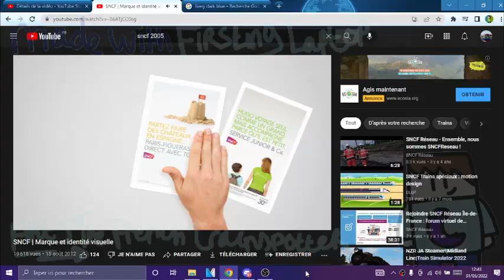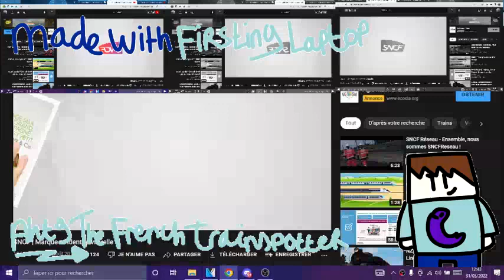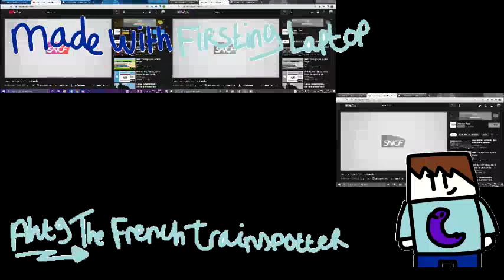SNCF Ident Sparta Remix TheKantapapa Veg Custom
Crée Avec Vegas Pro
Ordinateur Utilisé Pour Cette Vidéo: Dell Latitude E7240
Merci De Ne Pas Prendre Cette Vidéo Sans Mon Autorisation.